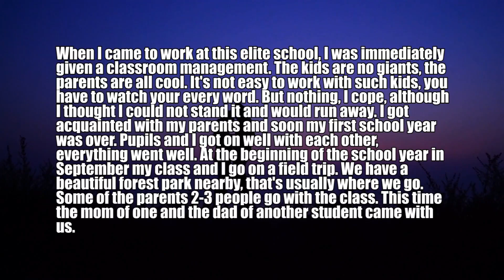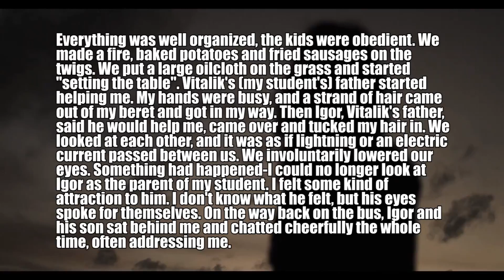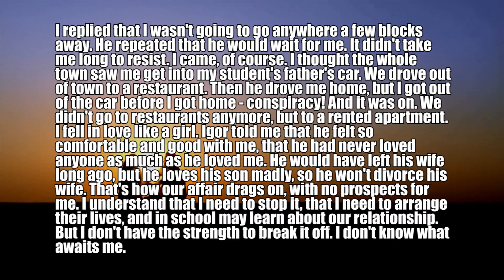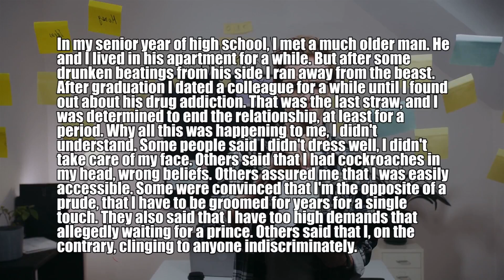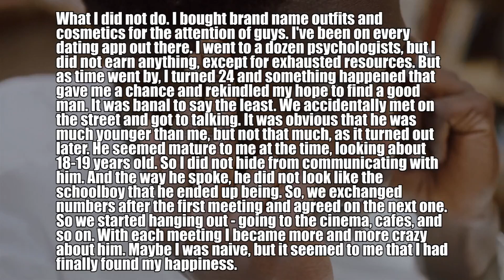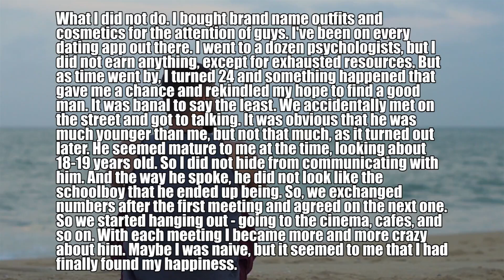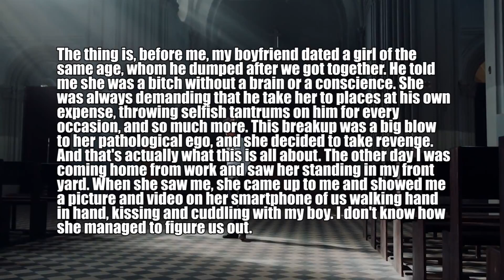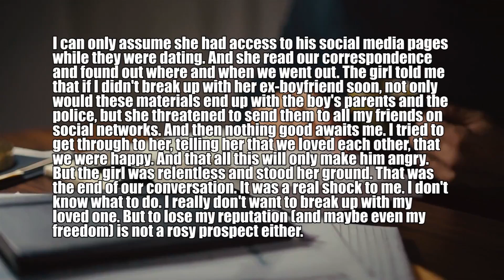A Young Teacher Fell in Love with a Student's Father and Had S*x with Him at School